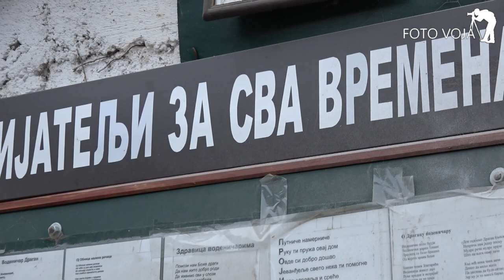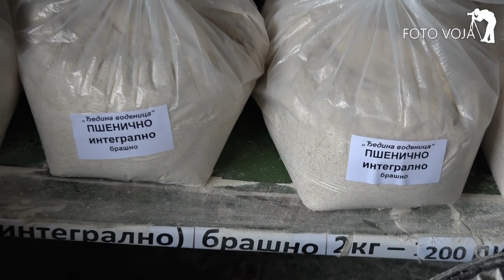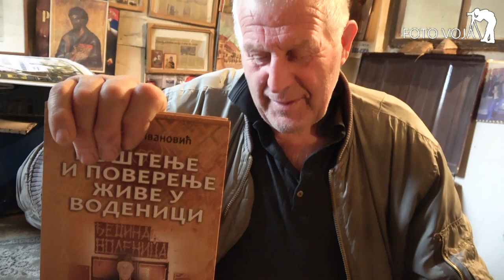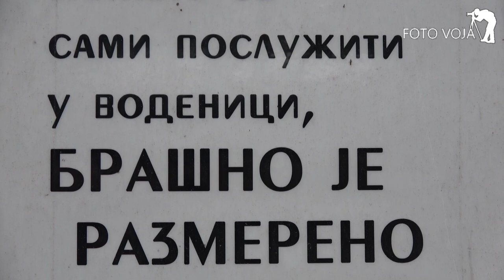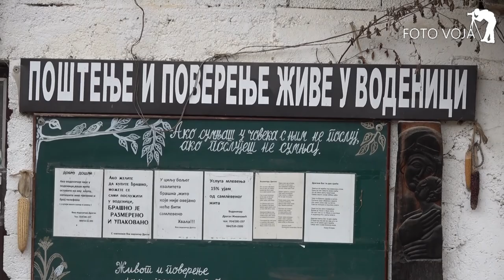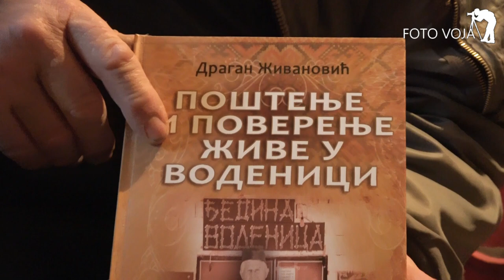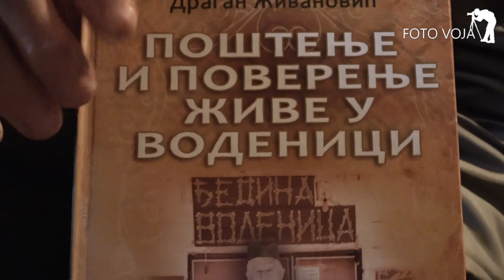Dragan Živanović - Dalipagić. Đedina vodenica.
Dragan Živanović - Dalipagić. Djedina vodenica.VojaDodevski.fotoVoja. Snimio foto Voja Valjevo, 063/307-850. Ima toga još. Pratite ovaj kanal. Hvala.